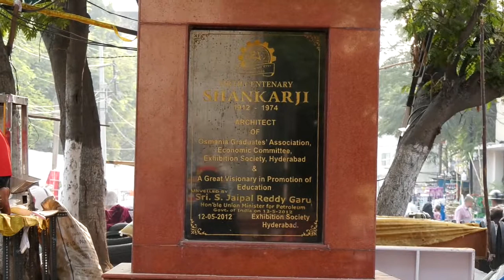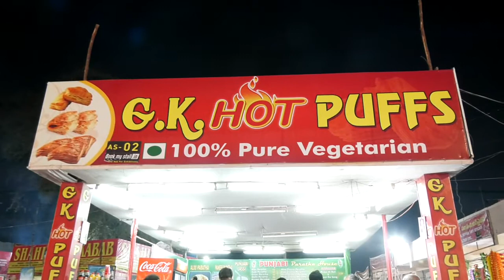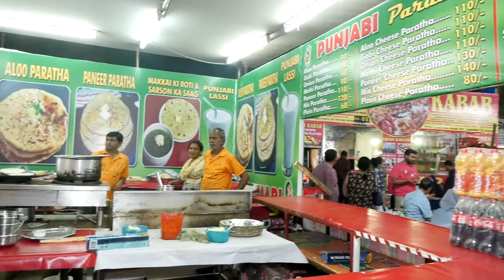GK Hot Puffs | Numaish Hyderabad | Zubi News